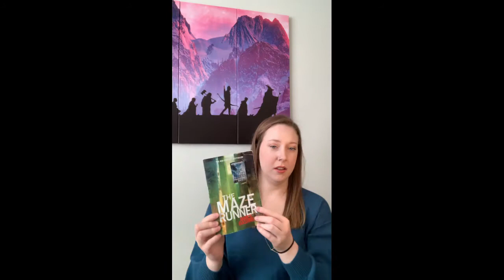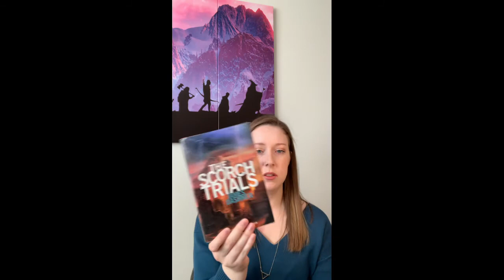Book Brain: The maze runner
Check out my book review of the maze runner by James Dashner!